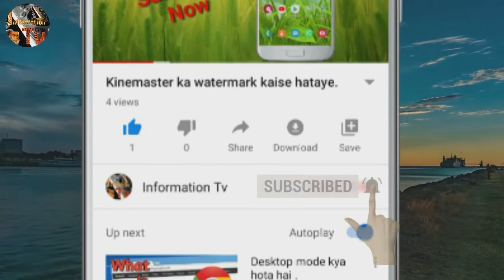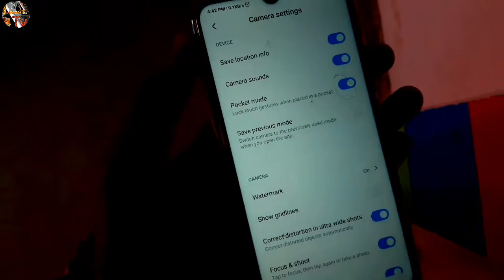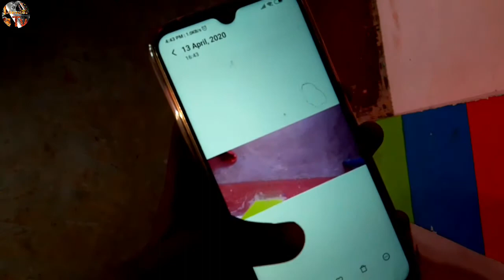Mobile ke camere ka watermark kaise hataye. How to remove mobile camera watermark.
Hello
       Friends
 Aaj aapka hamare channel technical information Tv
 me suvagat hai .
    To friends ager aapko hamari video pasand aayi ho to
   To friends aaise hi hamari video ko like
      Karte rahiye or aapka pyar dete rahiye..